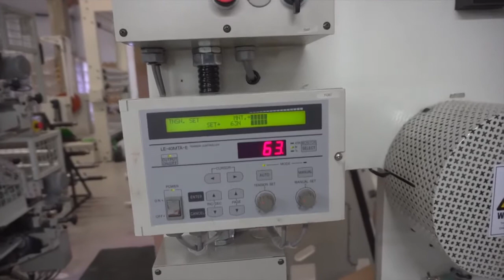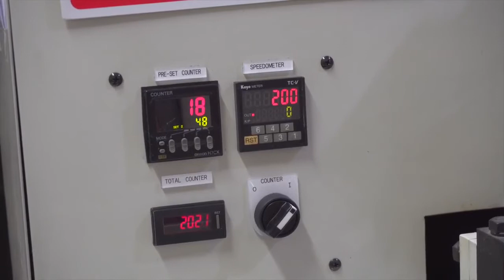Newlong 185T and 409FK Bag Making Machine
NEWLONG NLI 185 + 409FK
For the production of block bottom paper bags
Bag widths: 7.5-23cm
Bag lengths: 17-44cm
Bottom widths: 4-14cm
Web width: 77cm
Speed: 250bags/min, 1 ply
Single unwind stand
4 colour flexo printer

General
Year of manufacture: 2014
Location: Europe
Machine can be seen in production
Availability: immediately
Reference: D56484